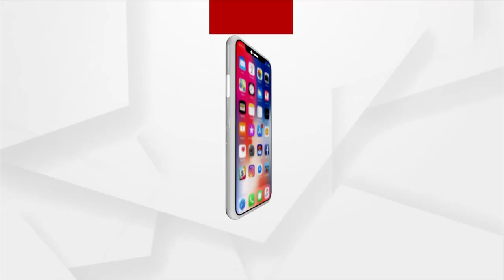ଜୋଶୀମଠରେ ମାଟି ଫାଟି ଆଁ କରିଛି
ଜୋଶୀମଠରେ ମାଟି ଫାଟି ଆଁ କରିଛି। ସହରର ଘର  ସବୁରେ ଫାଟ ସୃଷ୍ଟି ହୋଇଛି । ବଦ୍ରିନାଥର ଏଣ୍ଟ୍ରିଗେଟ୍ ଯୋଶୀମଠ ଏବେ ପ୍ରକୃତିର ରୋଷର ଶିକାର ହୋଇଥିବା ବେଳେ ଲୋକଙ୍କୁ ବିସ୍ଥାପିତ କରି ବିପଦସଙ୍କୁଳ ଘରଗୁଡ଼ିକୁ ଭାଙ୍ଗିବା ଆରମ୍ଭ କରିଛି ପ୍ରଶାସନ...।